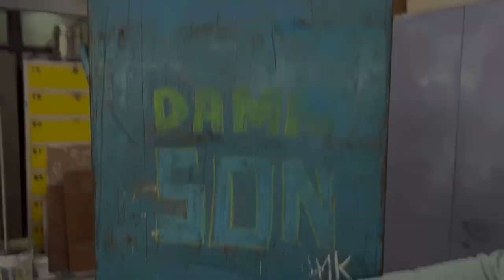How to paint Almirah at Home | अलमीरा कैसे पेंट करें | How to Repaint Steel Almirah with Spray Paint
Hi
Dosto Aaj Ki Is Video Me Maine Aapko Almirah paint Karte Hai Or use Karne ke Pahele Or Bad Me Kya Dhyan Rakhna Chahiye Ye Achhese Bataya Hai to Ummeed Hai Aapko Ye Video Bahut Pasand Aayegi Thank you so much...

Queries Solved:-
how to paint steel almirah,
how to paint wooden almirah,
old almirah repainting,
metal painting,
metal almirah makeover,
how to paint metal Almirah At home,
how to paint Almirah with brush,
how to paint almirah at home,
repainting old almirah,
Spray paint, DIY Painting,
painting for beginners,
painting ideas,